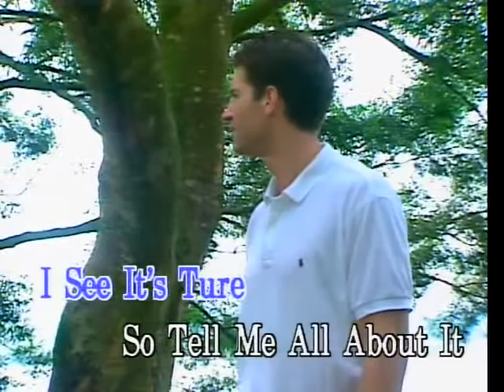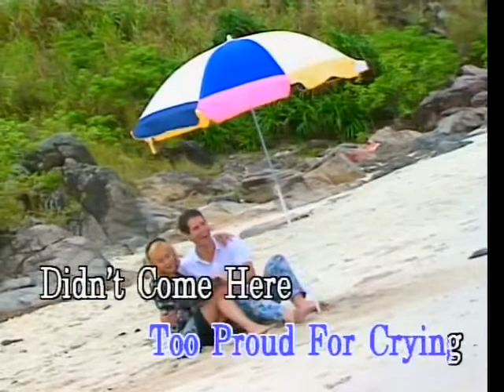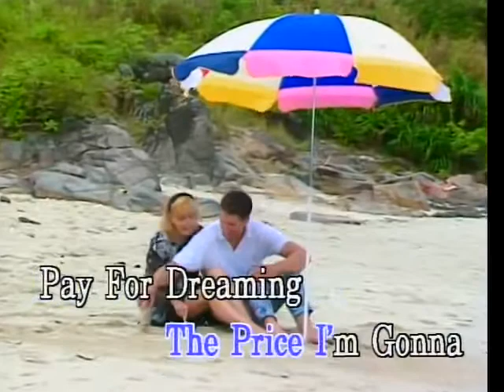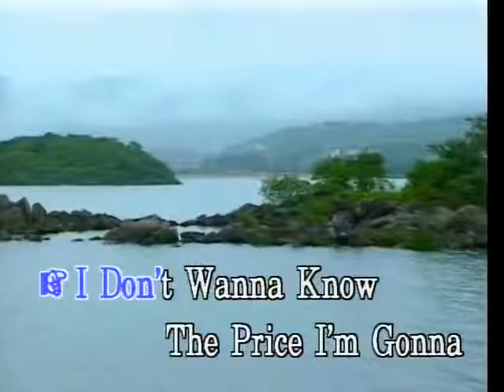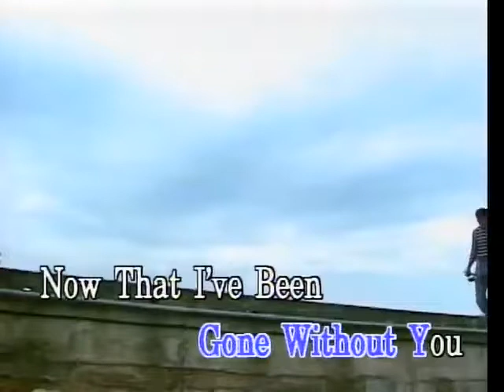How Am I Supposed To Live Without You - Video Karaoke (Focus)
Title: How Am I Supposed To Live Without You
As popularized by: Michael Bolton
Writer: Michael Bolton, Doug James
Publisher: EMI April Music Inc. / Is Hot Music / EMI Blackwood Inc.
Year: 1989

Video material copyright by Focus / Star Entertainment Co.